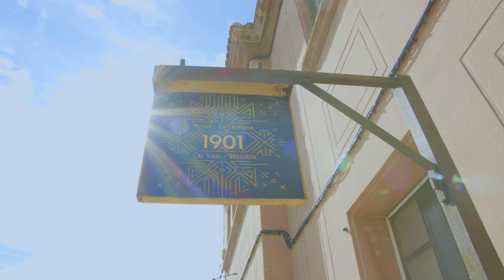😍 Vida i història a les Colònies Industrials 👉 Al Berguedà, dona-hi una volta! 🔄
👀 Una ràpida visita a la Colònia Vidal on s'hi respira vida i història, un passat que ens ajuda a construir un futur, pintat per l'artista Quim Moya utilitzant pintura acrílica sobre tela. Un quadre pintat en menys de 30 minuts i al revés! 🙃

👉 Al Berguedà, dona-hi una volta! 🔄

Podeu trobar més informació de diferents elements característics del Berguedà a